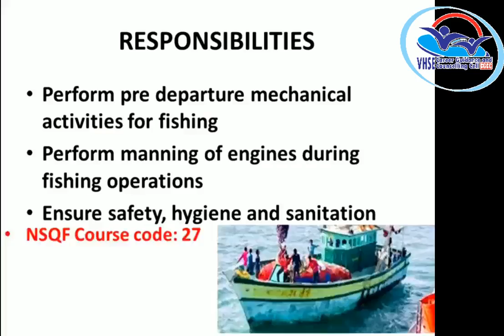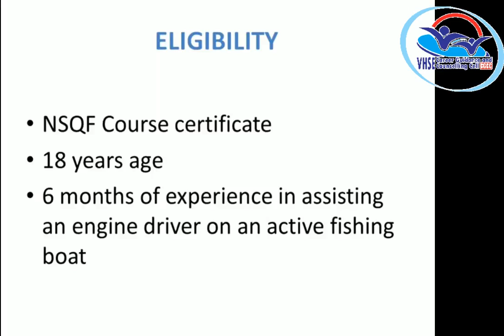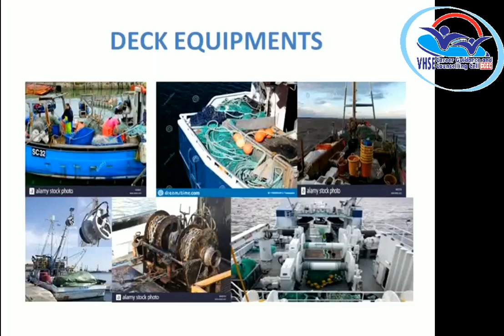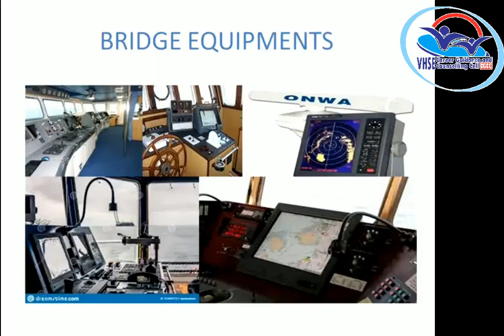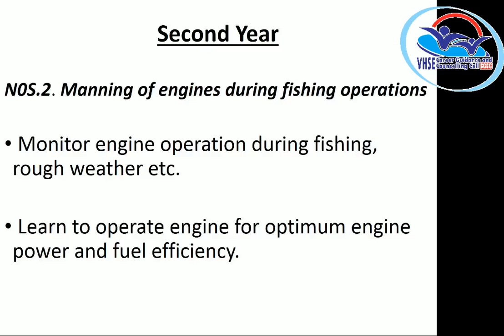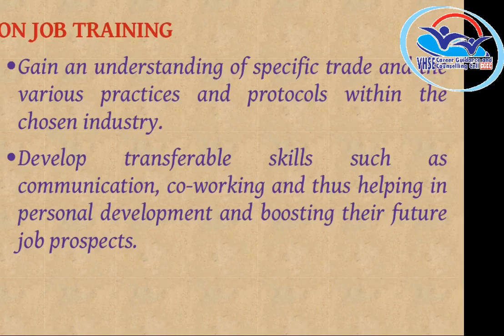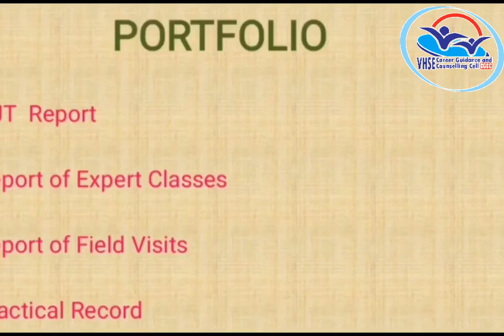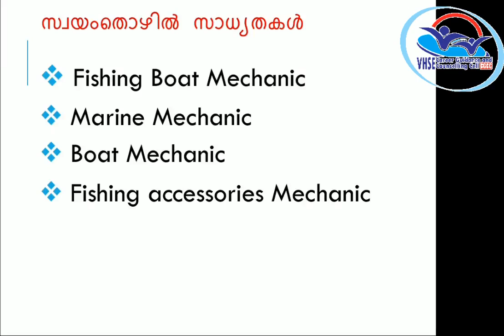THEORY VOLUME 1 FIRST YEAR - Fishing Boat Mechanic